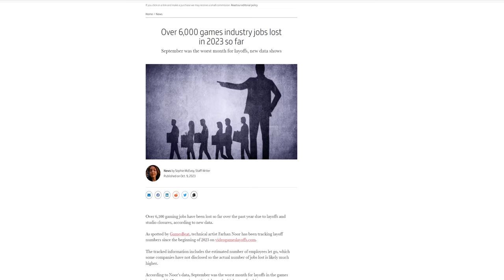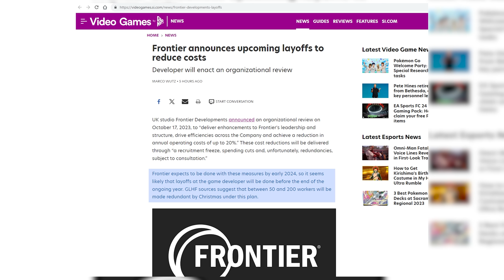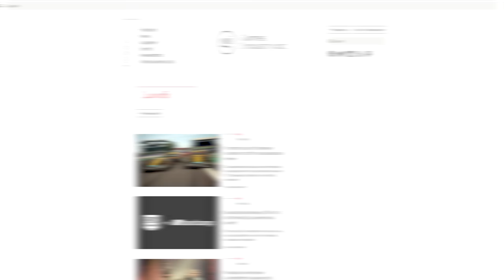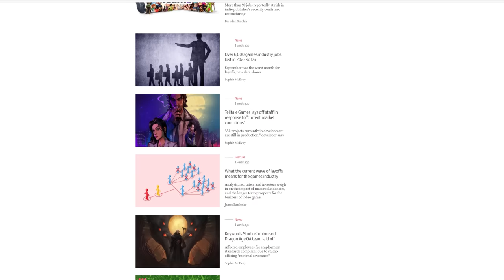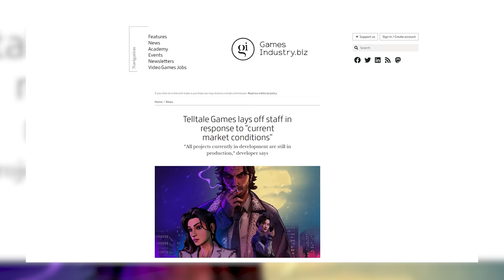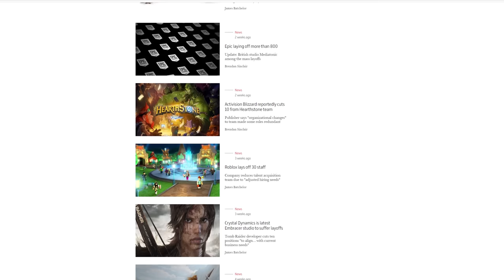Frontier Developments Announce Layoffs As Company "Refocuses"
Frontier today have announced they will be making layoffs.  They haven't yet said how many people have been affected.  They say the cause is "disappointing financial performance and more challenging industry conditions".  Layoffs are something that are occurring all throughout the games industry.